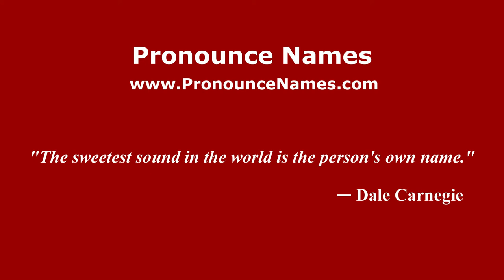How to pronounce Cookie Cuccurullo (Italian/Italy) - PronounceNames.com